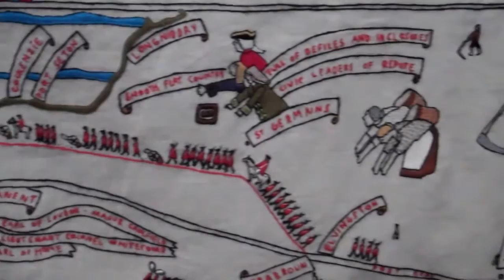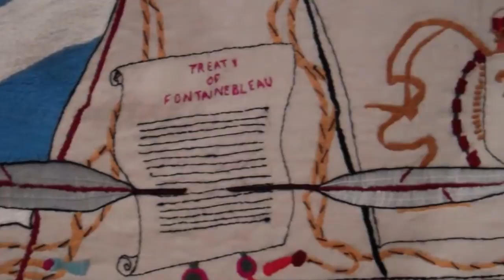The Battle of Prestonpans Tapestry 1745 Scotland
Tour Scotland video of the Prestonpans Tapestry 1745. This tapestry deals with the events before, during and after the Battle of Prestonpans on 21 September 1745 where Bonnie Prince Charlie triumphed over the Hanoverian Army led by Sir John Cope. More than two hundred embroiderers created the work over a two year period; more than half these reside in Scotland from the places where Bonnie Prince Charlie marched to his Victory. Other embroiderers with family links come from as far as the USA, Australia and New Zealand.